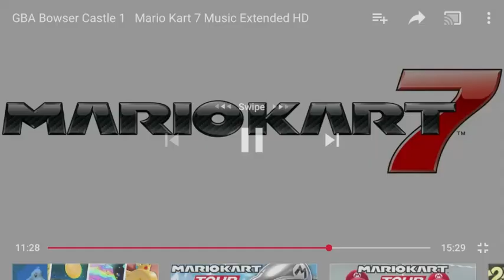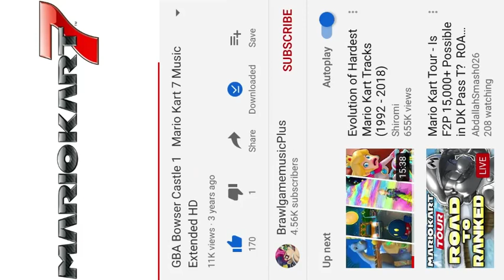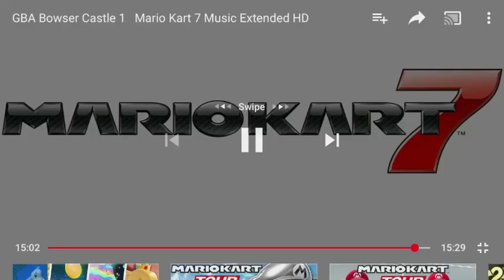GBA Bowser's Castle 1 Mario Kart 7 Music